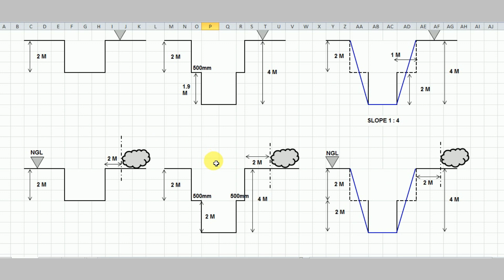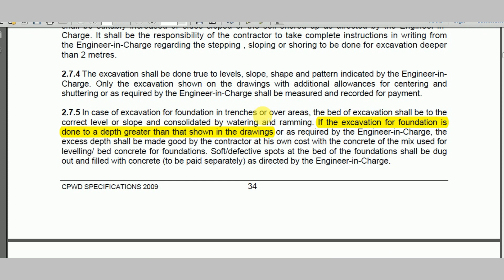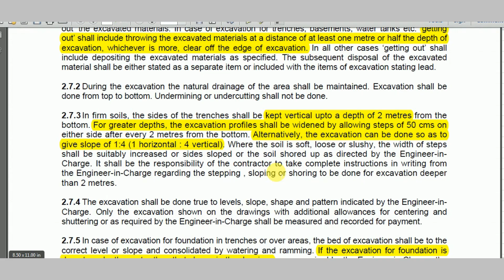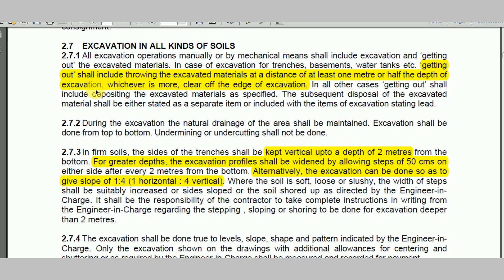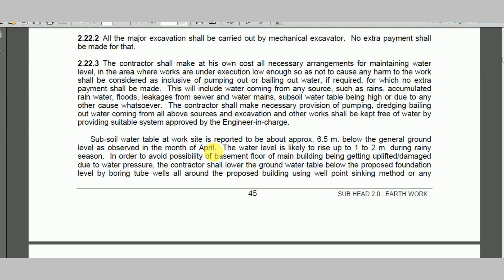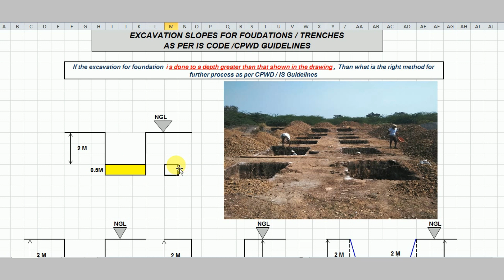General Rules for Foundation Excavation - Slopes as per CPWD / IS Code Guideines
Dear Friends,

In this video i have explained the general rules, slopes considered for  for footing, trenches, excavation as per IS Code / CPWD Guidelines.